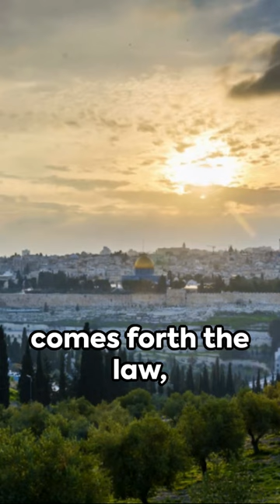This Bible verse could change your entire day ! quotes motivation christians Bible verses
Isaiah 2:3 This Bible verse could change your entire day !